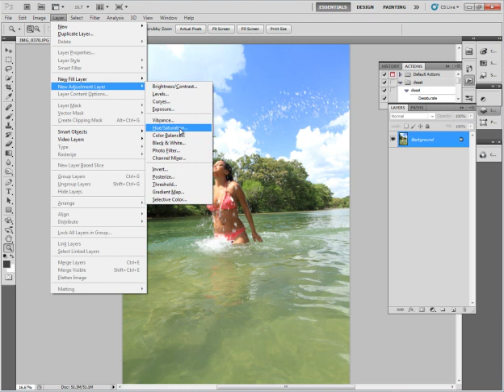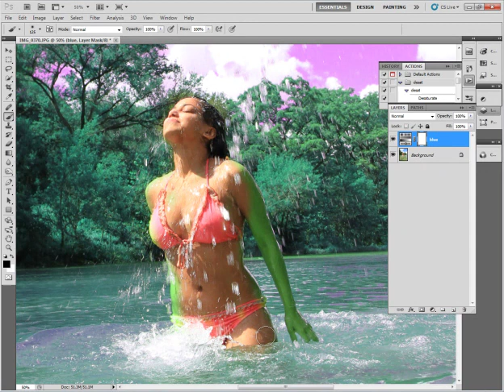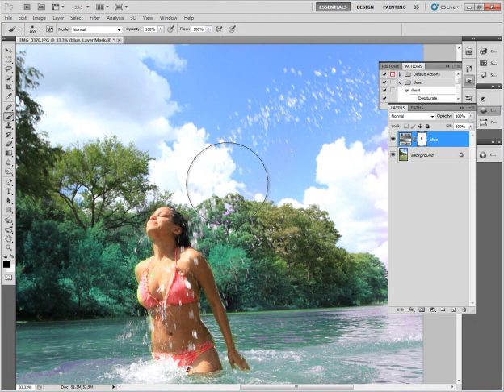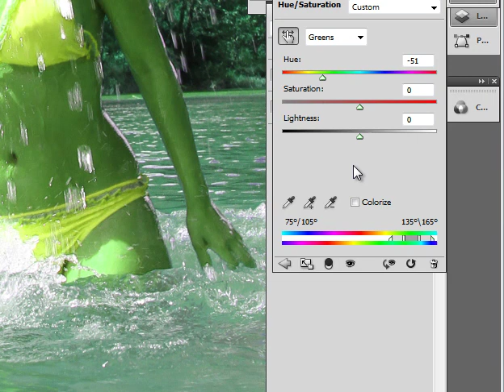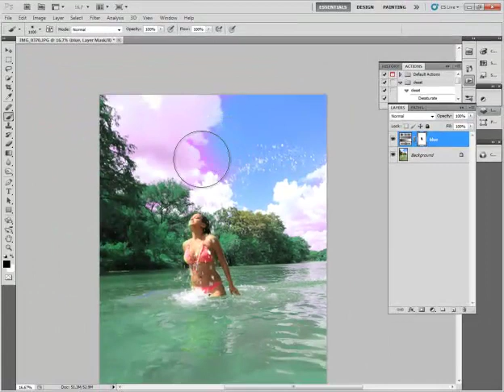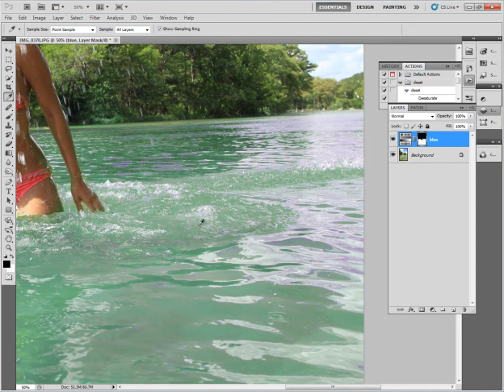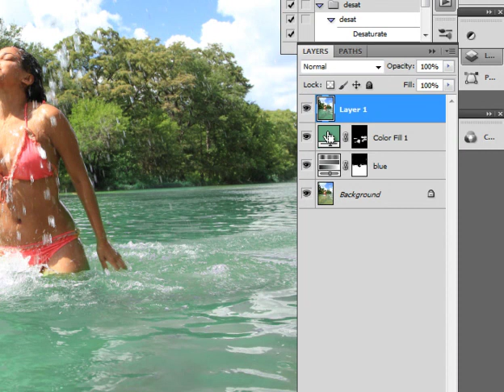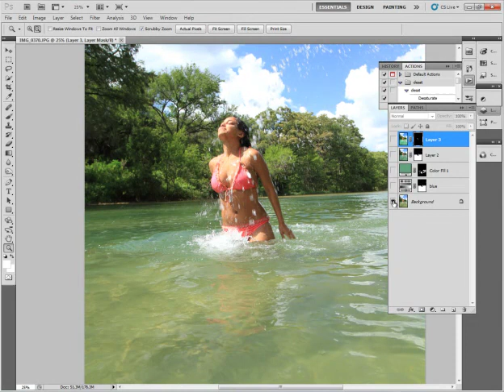Color Change Tutorial in Photoshop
In this tutorial, I will show you how to change the hue and color values in parts of a photograph.